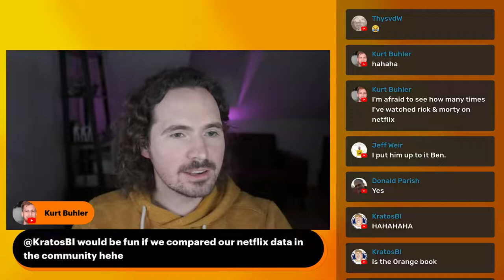Connect Live with Andrzej Leszkiewicz